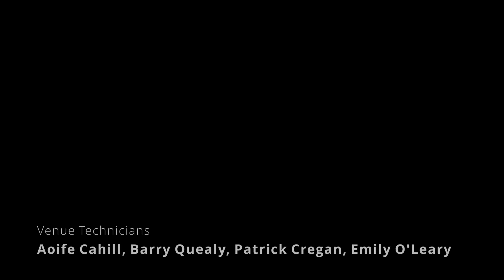Gráinne Embleton : BMus - Bachelor of Music, Live@UnionQuay Festival 2021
MTU Cork School of Music, Union Quay, Cork City : Live Recording from the Curtis Auditorium, first broadcast as part of the Live@UnionQuay Festival 2021

Voice: Gráinne Embleton
Accompanied by Ciara Moroney

Video Engineer: Ciara O'Toole
Audio Engineer: Philip Guiton
Venue Technicians: Aoife Cahill, Barry Quealy, Emily O'Leary, Patrick Cregan

Proudly supported by MTU Arts Office. See details of Arts events and activities across MTU on arts.mtu.ie